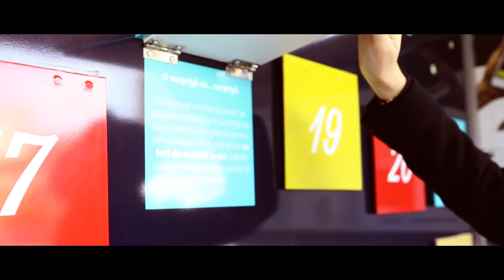Cuptorul Moldovencei - Advent Calendar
Sub platforma dininimacubucurie, Cuptorul Moldovencei îndeamnă ieșenii să deschidă câte o fereastră dedicată fiecărei zile din luna decembrie pentru a descoperi surprizele sau provocările zilei respective. Scopul calendarului de advent este să introducă, treptat, consumatorii în atmosfera sărbătorilor de iarnă.
Client: Cuptorul Moldovencei
Proiect: stație personalizată
Perioadă: 1-31 decembrie
Suport: Transit Shelter – Stația Sala Sporturilor (sens spre Podu Roș)
Agenție: Subsign
Booked by: WINK Public Multimedia